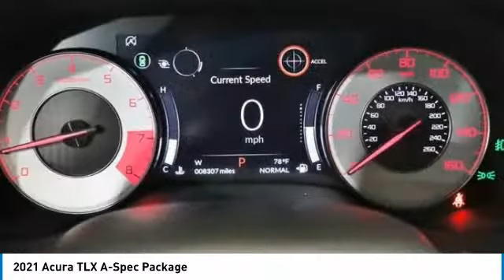2021 Acura TLX I200174LA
2021 Acura TLX A-Spec Package

2021 TLX Acura A-Spec Package SH-AWD Modern Steel Metallic 17 Speakers, 4-Wheel Disc Brakes, ABS brakes, Acura Navigation System w/3D View, AM/FM radio: SiriusXM, Anti-whiplash front head restraints, Apple CarPlay/Android Auto, Auto High-beam Headlights, Auto-dimming Rear-View mirror, Automatic temperature control, Brake assist, Compass, Delay-off headlights, Driver door bin, Driver vanity mirror, Dual front impact airbags, Dual front side impact airbags, Electronic Stability Control, Emergency communication system: AcuraLink, Exterior Parking Camera Rear, Four wheel independent suspension, Front anti-roll bar, Front Bucket Seats, Front Center Armrest w/Storage, Front dual zone A/C, Front fog lights, Front reading lights, Garage door transmitter: HomeLink, Heated & Ventilated Front Sport Seats, Heated door mirrors, Heated front seats, Knee airbag, Lane departure: Lane Keeping Assist System (LKAS) active, Low tire pressure warning, Memory seat, Navigation system: Acura Navigation System with 3D View, Occupant sensing airbag, Outside temperature display, Overhead airbag, Overhead console, Panic alarm, Passenger door bin, Power door mirrors, Power driver seat, Power moonroof, Power steering, Power windows, Prem Perf Milano & Ultrasuede Trimmed Interior, Premium audio system: Acura/ELS Surround, Radio: ELS Studio 3D Premium Audio System, Rear anti-roll bar, Rear window defroster, Remote keyless entry, Security system, Speed control, Speed-sensing steering, Speed-Sensitive Wipers, Split folding rear seat, Steering wheel mounted audio controls, Traction control, Variably intermittent wipers, Ventilated front seats, Wheels: 19 x 8.5 Shark Gray Interwoven.brbrOdometer is 9577 miles below market average! Priced below KBB Fair Purchase Price! 21/29 City/Highway MPGbrOur Family, serving your Family the ultimate automotive experience. You can also reach INFINITI of Hoffman Estates any time by filling out our contact form or calling us. The entire staff at INFINITI of Hoffman Estates looks forward to serving you! Online price does not include sales tax, title, doc, or any installed hard adds or dealer accessories. Because of the high demand for used car inventory please call for availability. The vehicle may show on the website and not be in stock . The value of used vehicles varies with mileage, usage and condition. Book values should be considered estimates only.